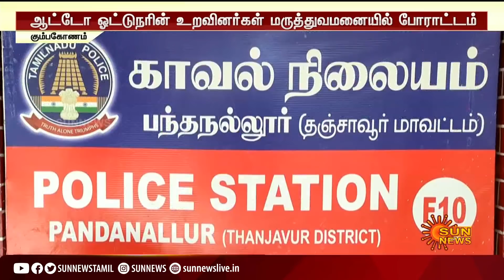வேறு சாதி பெண்ணை காதலித்த ஆட்டோ ஓட்டுநர் ஆணவக்கொலை; பெண்ணின் உறவினர்கள் கொடூர செயல்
Kumbakonam | AutoDriver | Sunnews | வேறு சாதி பெண்ணை காதலித்த ஆட்டோ ஓட்டுநர் ஆணவக்கொலை; பெண்ணின் உறவினர்கள் கொடூர செயல்